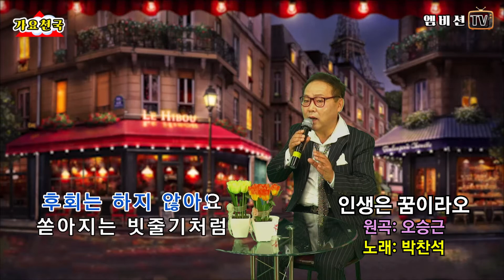인생은 꿈이라오 - 박찬석 (원곡: 오승근) / 가요천국 / 엠비션TV